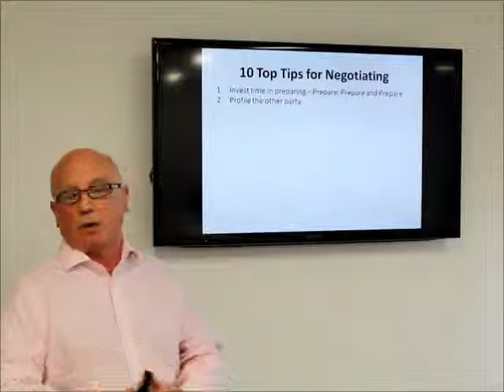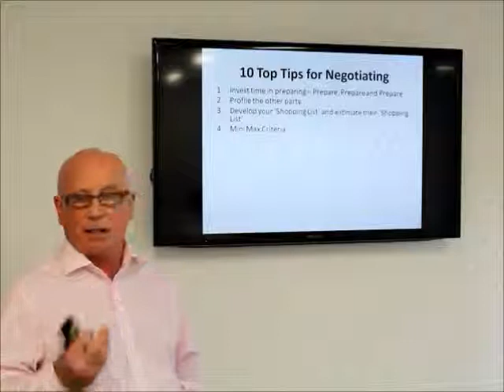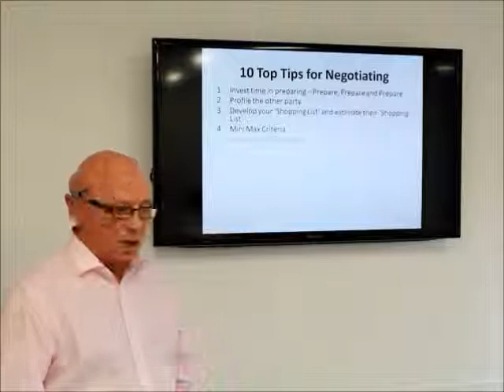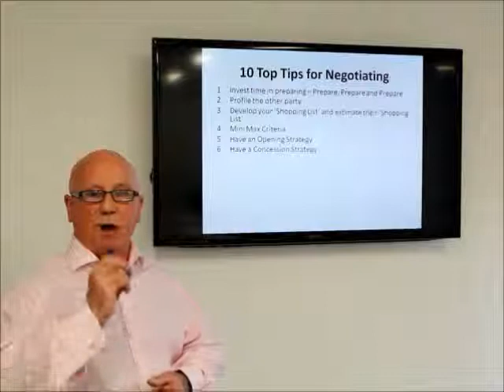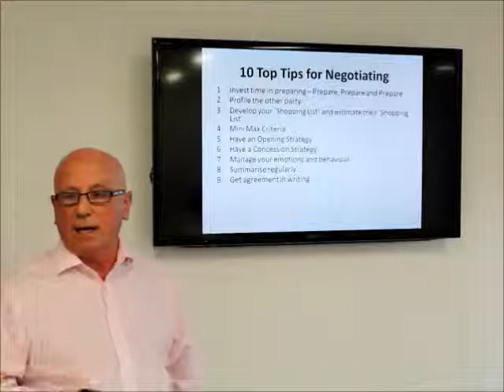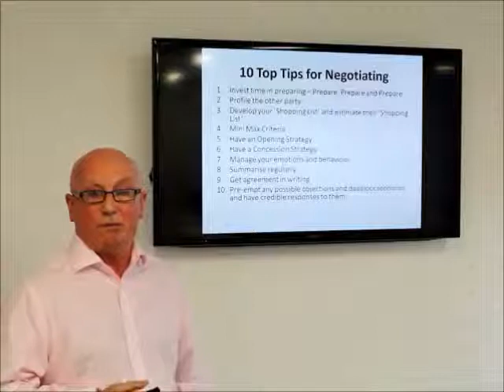IIR MD's Negotiating Skills - Top Ten Tips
Watch IIR Management Development's experienced trainer John Alexander, talk you through the top 10 negotiation tips that will help you hone your skills and understand how to get the most out of any situation where negotiation is needed, lowering the risk you are exposed to and maximising your return.